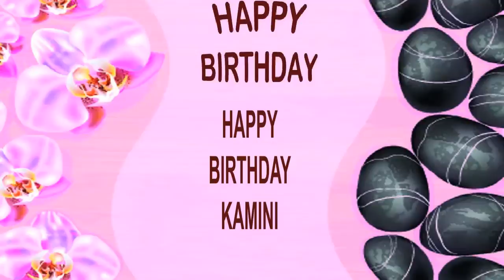Kamini SPA - Happy Birthday